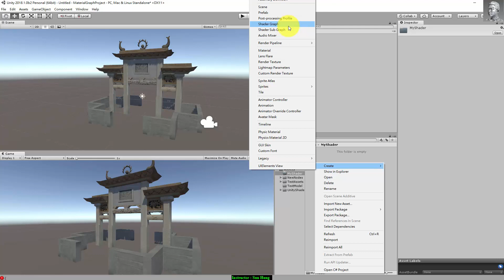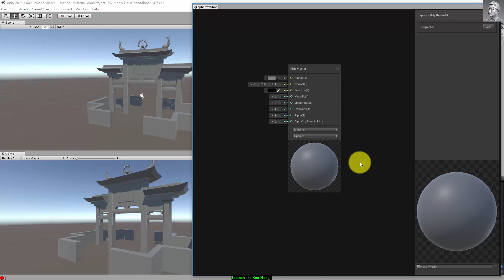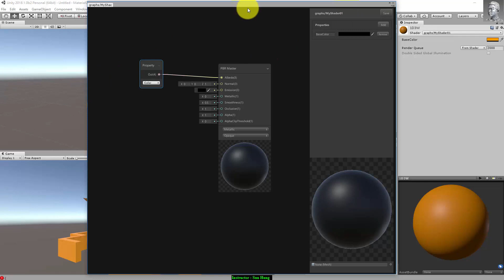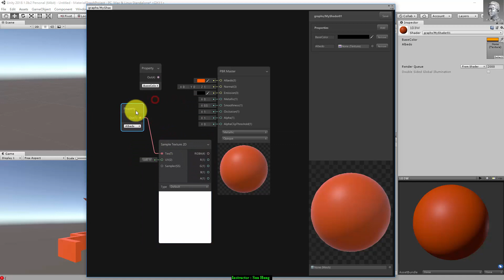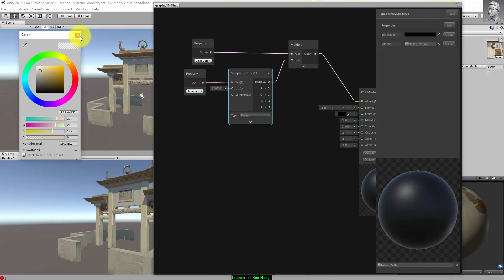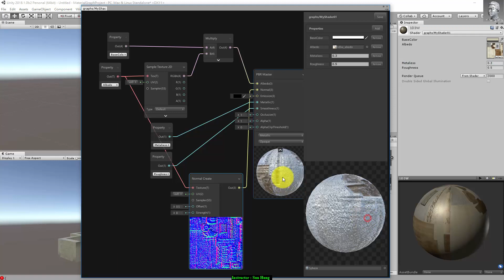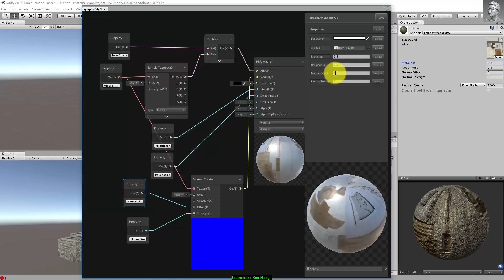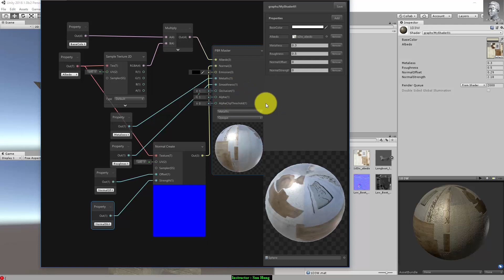Unity 2018_ShaderGraph01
Testng Unity 2018b2 Shader Graph

測試Unity 2018b2新增的Shader Graph功能，還很不直覺。